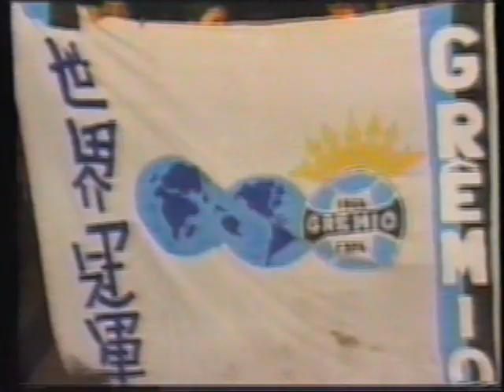ATLÉTICO NACIONAL 1x1 GRÊMIO - Libertadores da América 1995 (Decisão) - Globo Esporte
Copa Libertadores da América 1995 - Decisão - Jogo de volta
(ida Grêmio 3x1 Atlético Nacional)
Data: 30/08/1995
Local: Estádio Atanasio Girardot - Medellín - Colômbia
Gols: Aristizábal(AN)/Dinho(G)
- Grêmio bicampeão da Libertadores;